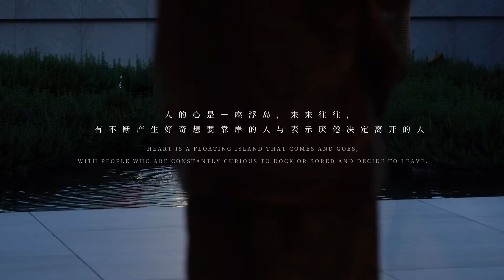漂浮的时光岛屿：绿都中天 · 云屿江月示范区 / 九沐景观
巧用场地高差，将设计衍生出无数种可能，把场地的不利因素转化形成独特的视觉记忆和空间体验，让身心完全沉浸其中。景观

👇👇👇可在线VR游览项目  Online investigation-360° virtal tours